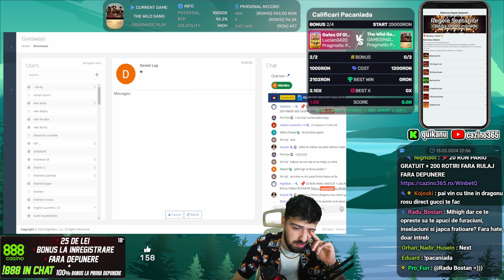🤯ZEUS VS HADES MAX WIN FENOMENAL LA PACANELE + CASTIGURI IN PACANIADA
📱 Descarca aplicatia cazino365 si participa la tombolele Paysafecard in fiecare saptamana + multe altele
⚡ Bine ați venit pe canalul de pacanele "cazino365"! Aici veți găsi o gamă largă de conținut legat de lumea cazinourilor, de la cele mai noi jocuri de pacanele și strategii de pariere până la pariuri sportive. Suntem pasionați de tot ce ține de jocurile de noroc și dorim să împărtășim această pasiune cu voi, comunitatea noastră minunată de spectatori.
🎰 Cele mai mari castiguri ale lui quikanu la pacanele de top,jackpot-uri,strategii de casino si cele mai noi aparate online le puteti vedea aici